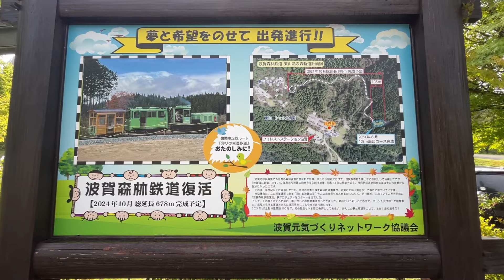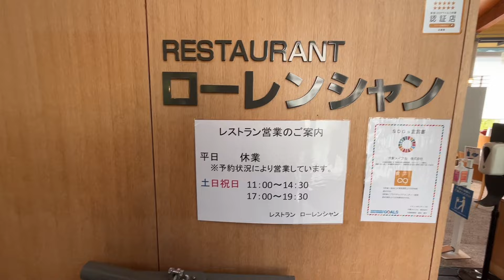パワーアップした朝食を食べてみた【フォレストステーション波賀】【波賀森林鉄道】【宍粟市波賀町】【大人の夏休み】